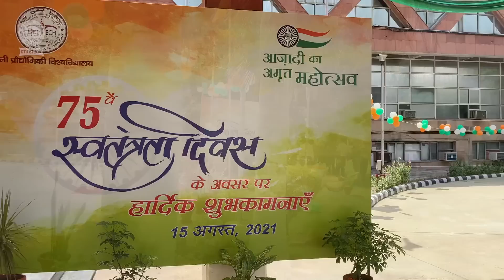DTU Family Celebrate 75th Independence Day-2021 | Azadi Ka Amrit Mahotsav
Hon'ble, Vice Chancellor DTU Prof. Yogesh Singh, Address on 75 years of India's independence | DTU Family Celebrate 75th Independence Day-2021
| Azadi Ka Amrit Mahotsav | DTU Celebrating 75 years of India's independence

- Official page of Delhi Technological University